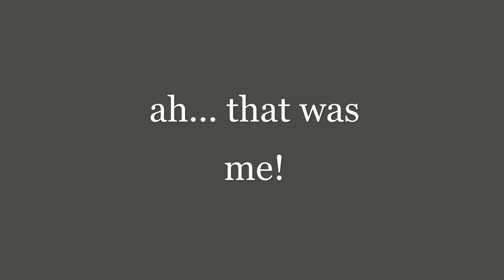Spirits saying my name during investigation with Spirit Box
In March of this year I went along on an investigation in Vegas with Sin City Paranormal and within the first 15 minutes this happened.
I now own my own spirit box as a result of what happened this night.